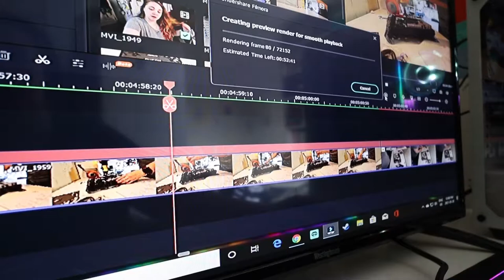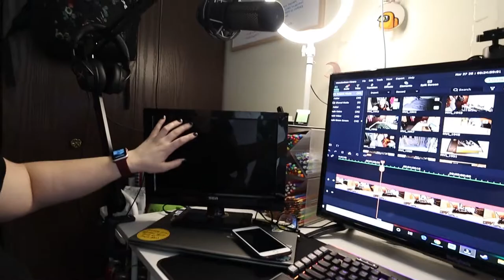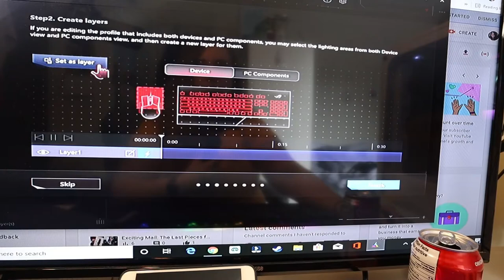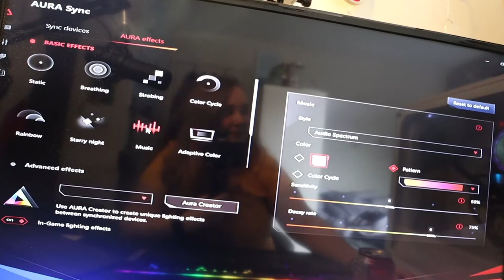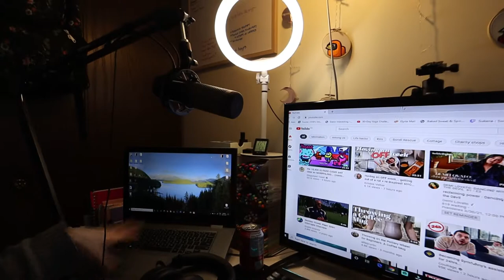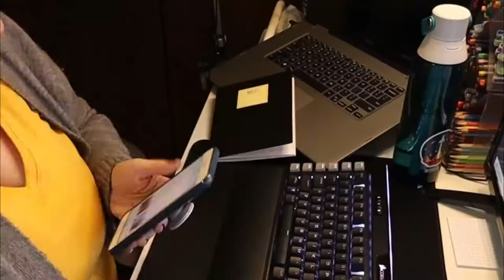Playing peggle & continuing to ruin my sleep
I built a really powerful computer so I could play old flash games like Peggle! Haha whoops!

Equipment:
Camera: Canon EOS M50
Mic: Rode Wireless Go
Tripod: Manfrotto MTPIXI-B PIXI Mini Tripod
Editing Software: Filmora